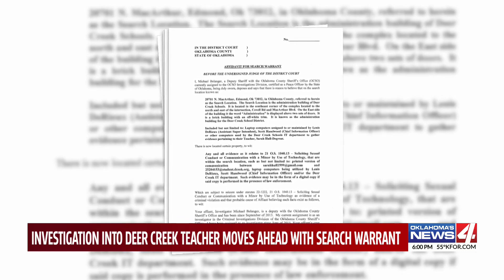Oklahoma teacher accused of sending explicit material to student’s school-issued email address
A Deer Creek teacher allegedly sent explicit messages and images to a 15-year-old student, actions discovered when the school’s computer software flagged the conversation because of certain words. The sheriff’s office filed a search warrant.